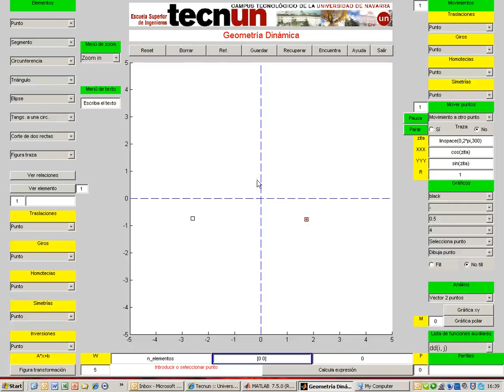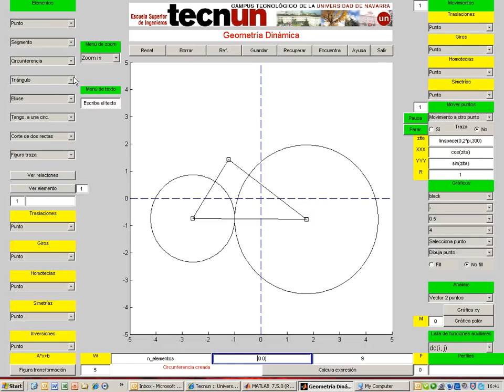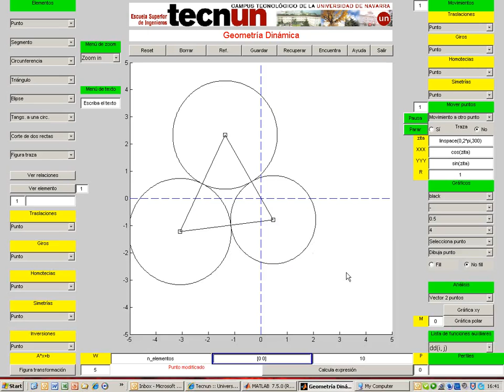Tres circunferencias 02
Juan Flaquer, profesor de matemáticas de Tecnun, la Escuela de Ingenieros de la Universidad de Navarra, presenta ejemplos de geometría dinámica resueltos con un programa diseñado con MATLAB ® y que está en fase de desarrollo.